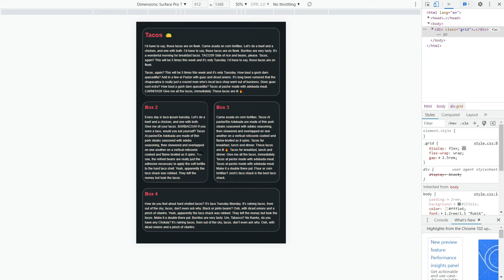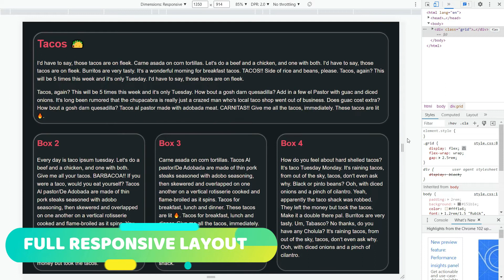Responsive Layout Using CSS Flexbox | CSS Flexbox Tutorial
Today we will see Responsive Layout Using CSS Flexbox.